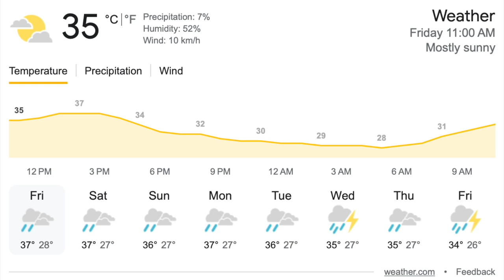Weekly Roundup 21 July 2023